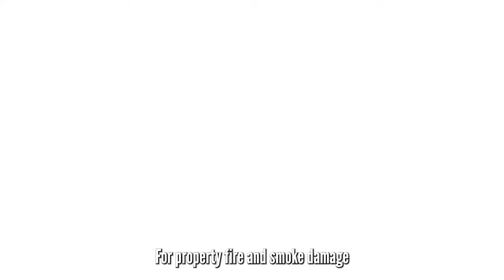Cooking Fires: Fire Prevention Tips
The leading cause of fires in the kitchen is unattended cooking. Stay close, stay alert, and use timers to avoid overcooking.
Never leave fire pits unattended and create a 3 foot safety zone for children and pets and keep a bucket of water close by to extinguish flames.
For property fire and smoke damage mitigation needs. PuroClean will be there in your time of need.